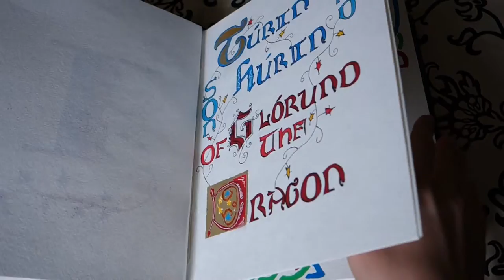The Lay of the Children of Húrin Illuminated Manuscript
My handmade illuminated manuscript of J.R.R. Tolkien's epic poem The Lay of the Children of Húrin.

I have hand cut the pages, illustrated, gilded, painted and bound the book by hand in dark blue goatskin leather.